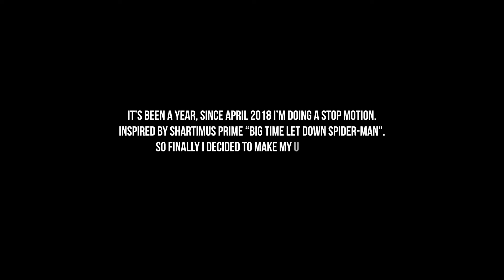STOP MOTION - STONE COLD VS UNDERTAKER, IRON MAN, SPIDER-MAN, CAPT. AMERICA, BATMAN, ETC. | SEASON 1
Compilation Stop Motion Video from April 2018 - March 2019
Inspired By Shartimus Prime